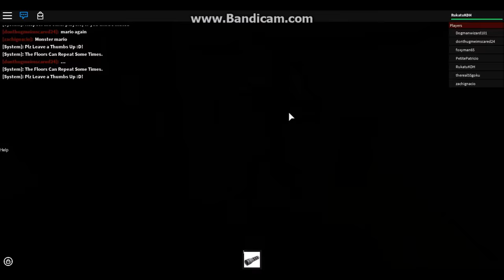MOMMY! TAKE ME HOME! The Horror Elevator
thanks mustagworld for this lol